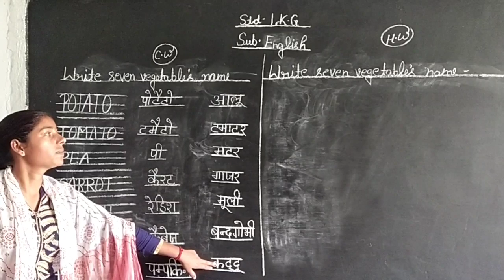April 16, 2020